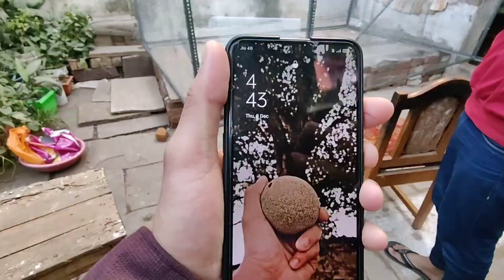New LOFT Me Jaali Bhi Lga Di 🤩🕊️ Part-3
New LOFT Me Jaali Bhi Lga Di 🤩🕊️
By- Saboor Hasan
Hii Friends
Aj ki Is Video Me Apko bataunga ki New Loft Me Hamne Jaali Nhi Fit Kardi hai😍

Video Ko Pura Dekhen